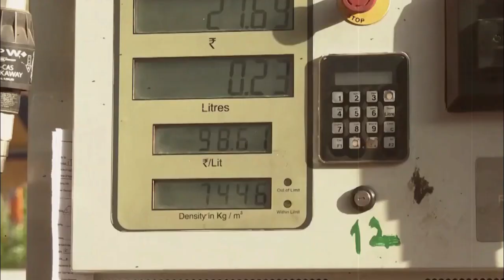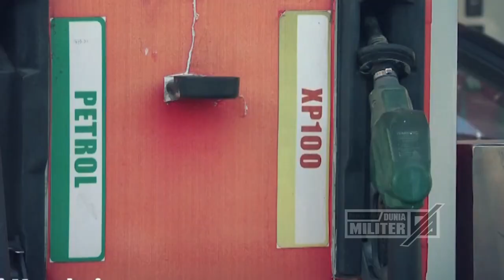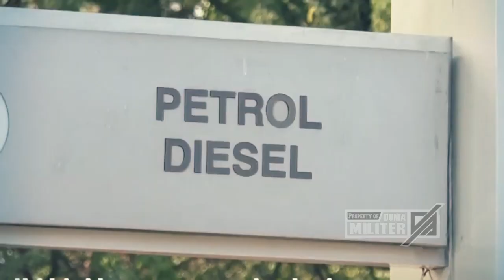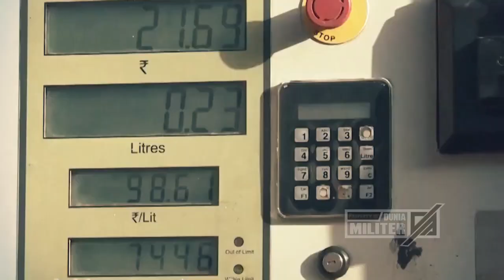MIMPI BURUK AMERIKA...!!! DEMI LEPAS JERATAS SANKSI BARAT, 3 NEGARA SEKUTU RUSIA LAKUKAN INI...